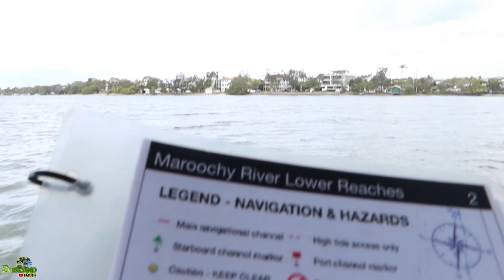CAUGHT IN STORM On Our New Boat! Queensland Australia 🇦🇺